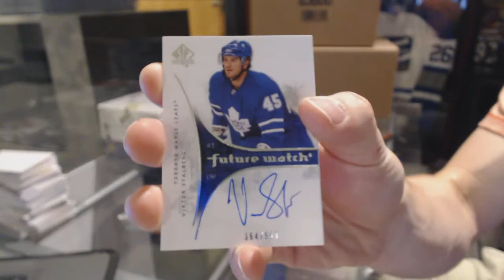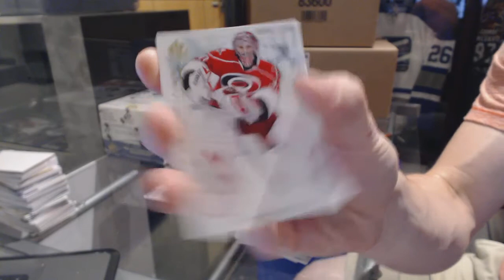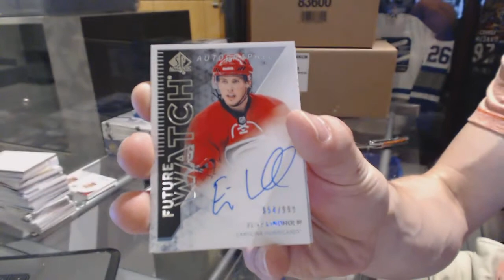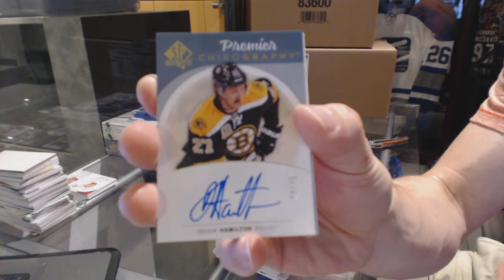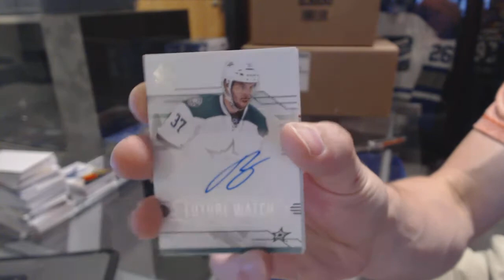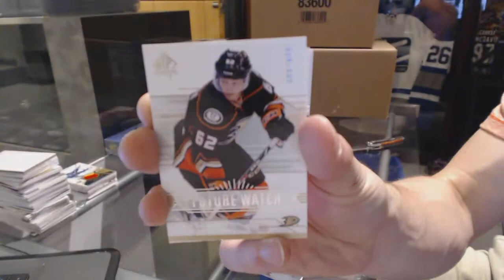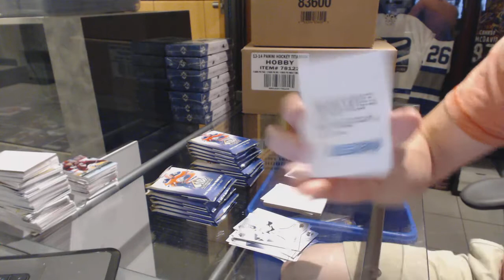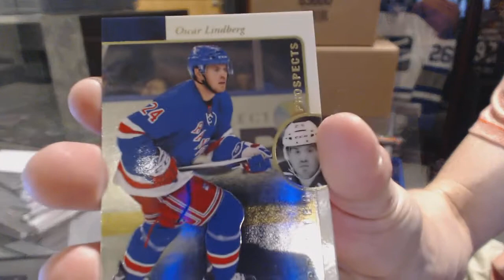09-10 UD SPA, 13-14 UD SPA, 14-15 UD SPA & 15-16 UD SPA Hockey Box Break - C&C GB #6374